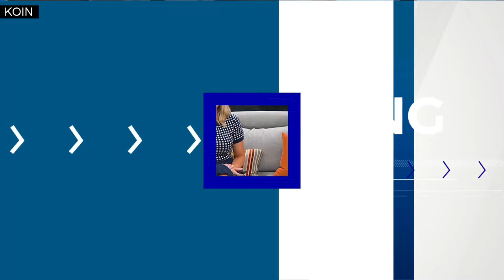Tips on preparing for tick season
The Oregon Health Authority's Dr. Emilio DeBess joined AM Extra Monday to talk about ways to protect yourself from ticks.